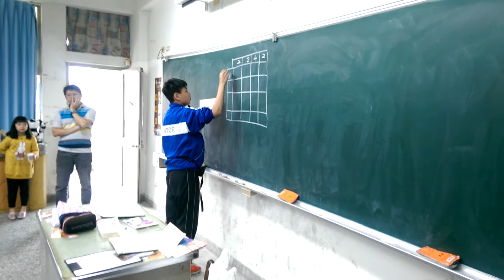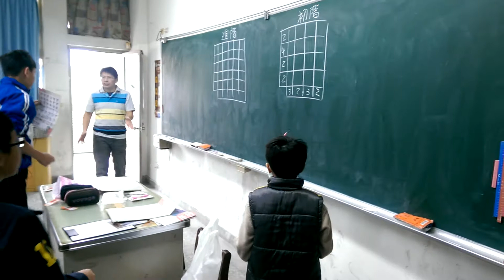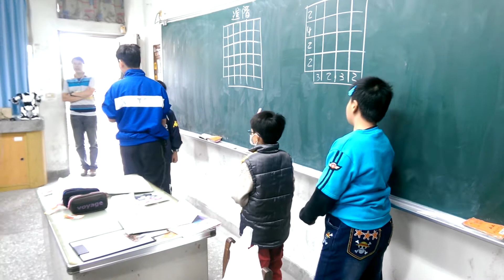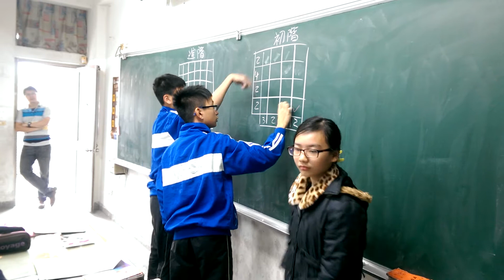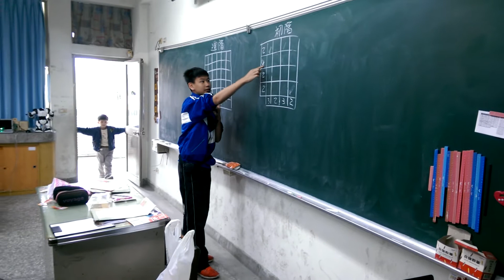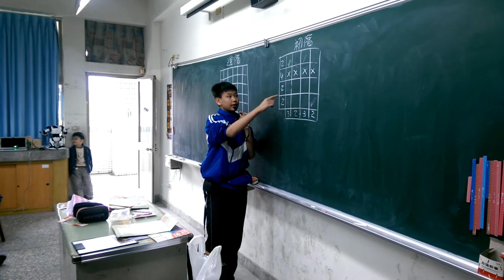20151220 分享數學桌遊與Scratch程式寫作吉峰國小(8)